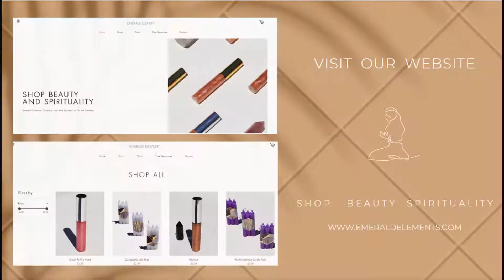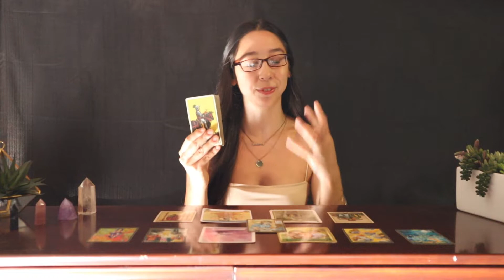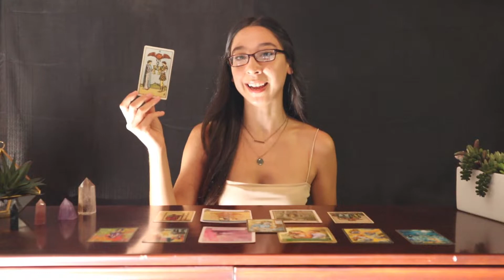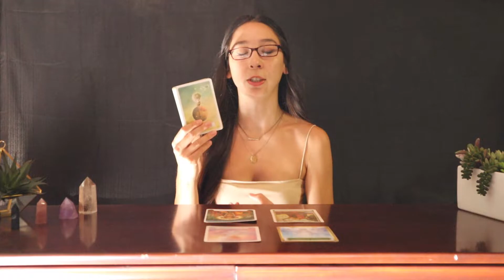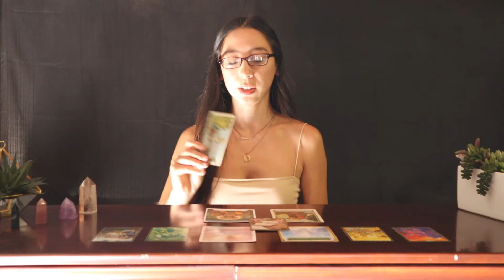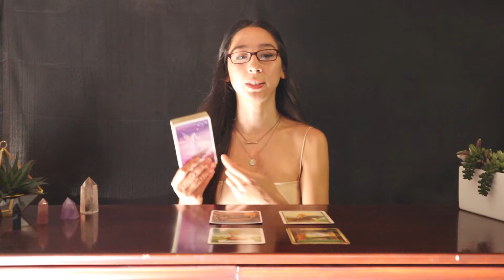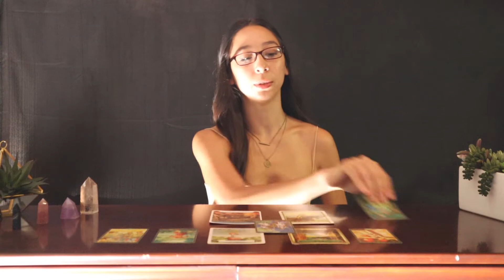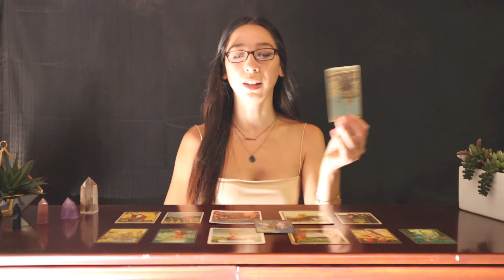PICK A CARD 👉🏼 WHO IS COMING TOWARDS YOU AND WHY?🤔🎉🔮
Want To Know Who Is Coming Towards You And Why ?

In This Pick A Card We Are Going To Be Figuring Out Who Is Coming Towards You And Why. I hope you enjoy this Who Is Coming Towards You And Why Pick A Card Reading.

Hey Everyone!

🌿TIMESTAMPS
INTRO: 0:00

GROUP 1: 0:51

GROUP 2: 10:54

GROUP 3: 21:04

GROUP 4: 33:01

🌿 Resources
Hey Everyone! My Friend Vittorio From Spirituals Life is now honoring a Reiki Master Course Online, For Those Of You That Are Interested. Links Provided Down Below

SUN: Cancer
MOON: Cancer
RISING: Aquarius

🌿Contact/Questions ?